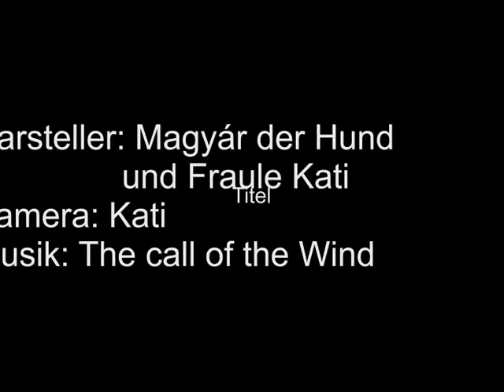Die Leckerlie Probe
Ich muss warten bis ich mir meine Leckerlies nehmen darf